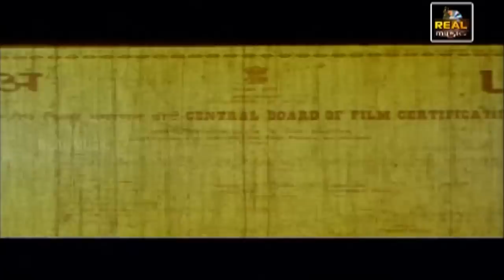விஜய பிரதாபன் | Vijaya Pradhaban Tamil Full Movie | Balakrishna, Roja, Vijayakumar, | Super Movie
Vijaya Pradhaban | Supper Hit Tamil Movie | Full Movie
Tamil Super Hit Movie.  Dubbed From Telugu Movie
 Artist                     : Balakrishna,Roja,Vijayakumar,
Banner                   : Chandamama Vijaya Cretions
Director                 : Sangeetha Srinivasa Rao
Producer               : B.Venkatrama Reddy
Music Director     : Madhava Peddi Suresh
Subject                  : Mayagal Magic Film